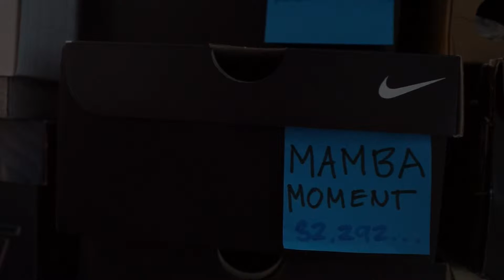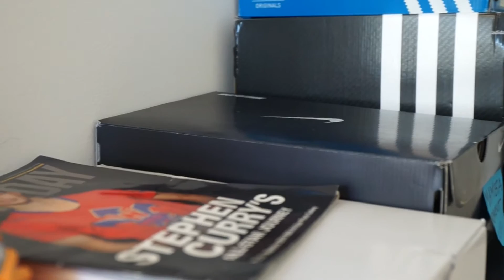Detailed Look - Nike Kobe IX Elite iD "Mamba Moment"